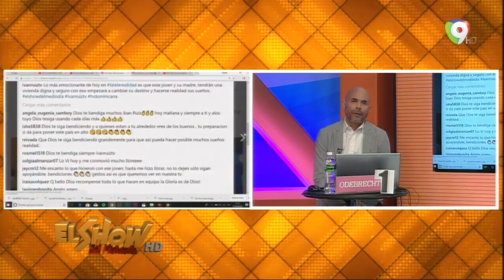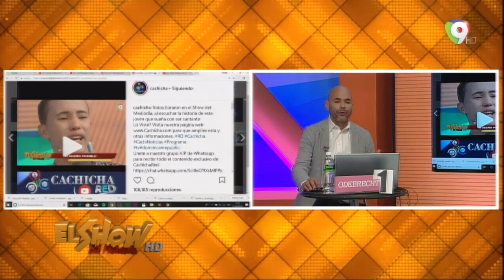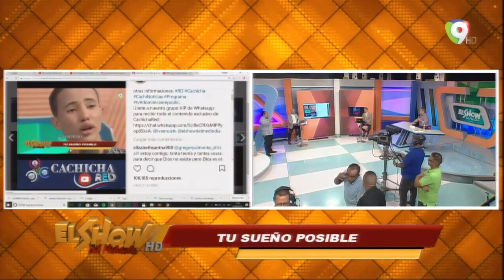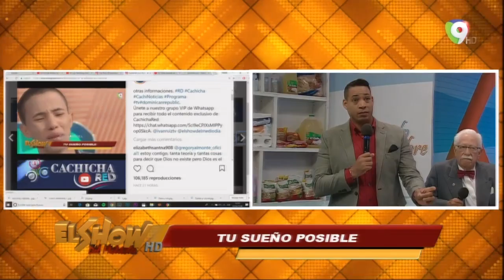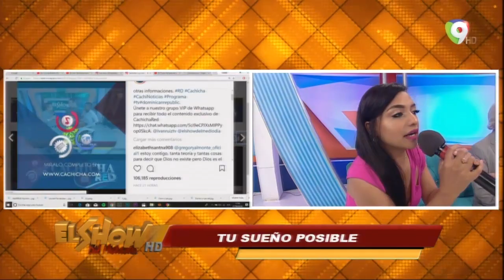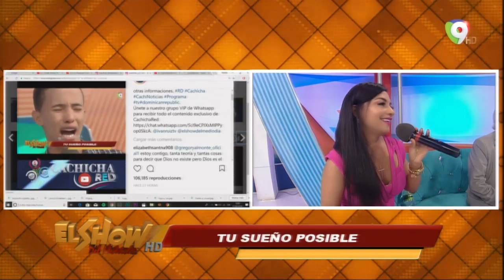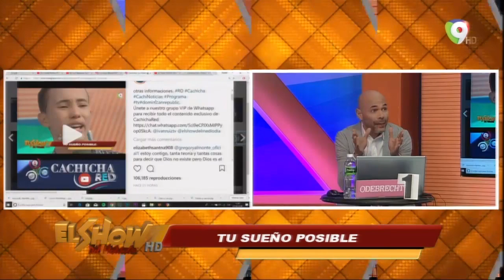Rusking afirma que “cachicha.com" es la plataforma más importante de contenido digital de TV